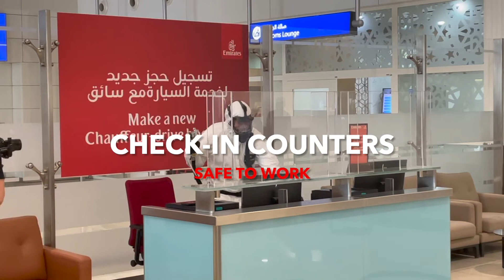Airport Antimicrobial Protection Against Viruses & Bacteria for 12 Months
How to keep the flu off the airport?

Well, the answer is simple: with a little help from Cupprom.

We know that when travelers flying, they don't just want to be in a clean space—they want to be in an antiseptic one. That's why we developed our Nano-coating solution, which works tirelessly around the clock to destroy various pathogens, viruses, bacteria, molds and fungi from surfaces. Surfaces remain hygienic at all times without strong chemicals, even between cleanings.

Our Photocatalysis Nano coating solution involves spraying all interior surfaces in the airport with the coating. The Cupprom nano-coating solution includes:

- Activates within a couple of hours of application

- Invisible, flexible, and porous protective coating

- Suitable for all types of  surface materials

- last for 12 Months

- Improves indoor air quality

- reduces the manpower cost

Ensures good surface hygiene to fight against infectious diseases. Minimizes risks as flu and other infectious diseases begin to spread again when people return to work and hobbies. Safe spaces and clean surfaces increase the company image as well as employer image

Safe spaces and clean surfaces increase the company and employer image.
Reducing illnesses increases staff productivity and reduces medical costs.
Reducing the need for heavy cleaning and strong chemicals translates into savings on cleaning costs.